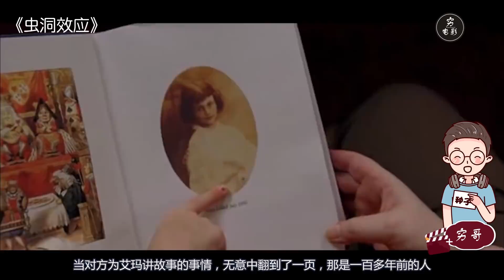小男孩捡到个盒子，里面的钻石卡片，让他拥有了无法解释的能力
电影《虫洞效应》